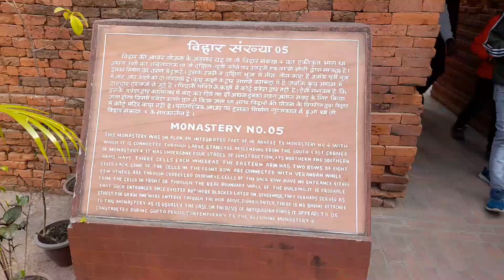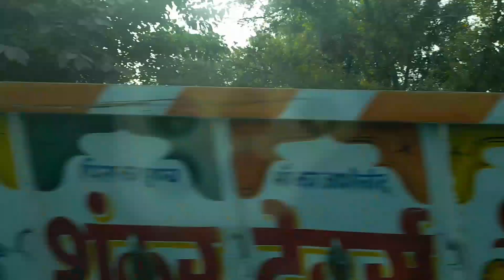❤️✅MY FAST VOLG 🌍 || india travel❤️✅MY FAST VOLG 🌍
❤️✅MY FAST VOLG 🌍 || MY FAST VOLG || india travel❤️✅MY FAST VOLG 🌍

volg
my fast vlog
volgs video
volg video .#
india villege life
vlogger life
my first vlog
villege life
cinematic shots
techno gamirz
my fast vlog vides
mera fast video
my fast volg photo eating video @imrankhan imran khan official music meri zingnde ma kw to ai
volgs
bolck video
my fast volgs
ajay volg
new volg sourav joshi
sourav joshi first volgs
sourav joshi
sourabh joshi
sahil joshi volgs
sourabh joshi volgs
my_fast_volg_today_video
short video
myfastvolg
my volg
isma samiraka volg
isma.samiravolg
ismakavolg
hindivolg